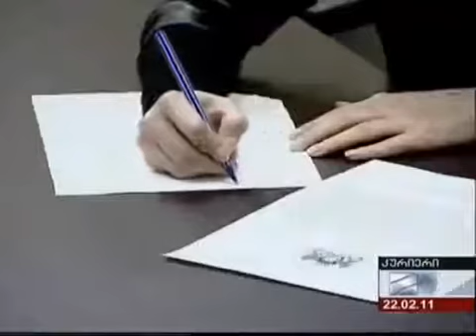Irakli Kotetishvili talks about e Doc flow project in Georgia